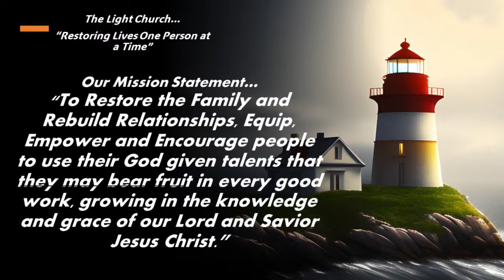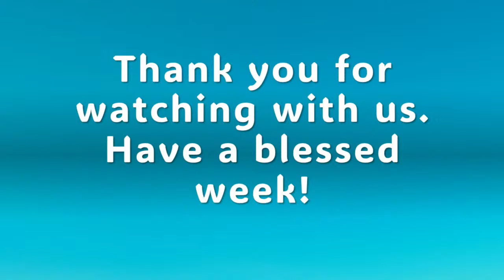The Light Church - Pastor Reggie Thomas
April 14, 2024,  Pastor Reggie "I Believe In Working Out Pt2 " (The Road to Self-Deliverance.